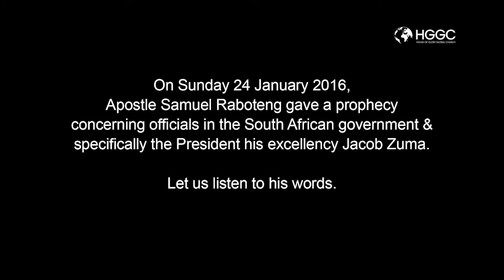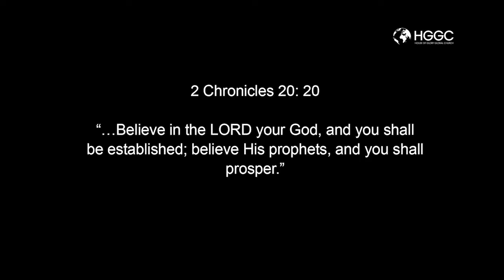APOSTLE SAMUEL RABOTENG GIVES A PROPHETIC MESSAGE ABOUT PRESIDENT ZUMA RE -CALL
In January 2016 the man of God gave Prophetic massage concerning the recall of the President of Republic of South Africa.

A Prophet shall indeed live to see that which he prophesied come to pass. Watch as Apostle Samuel Raboteng's  gives prophecy.